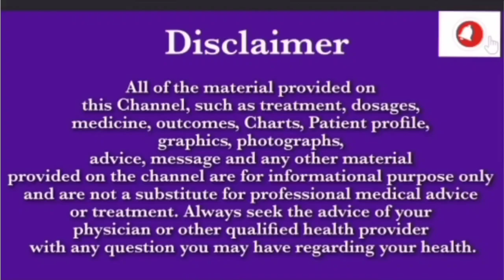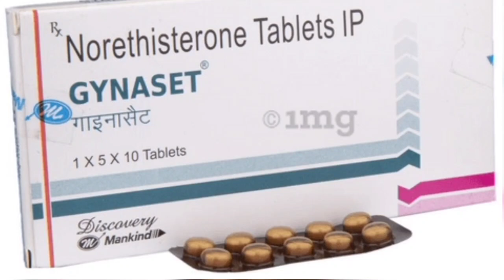Gynaset Tablets// uses// side effects तुरंत पीरियड लाने की दवा// irregular period// Pcod pcos//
नमस्कार 🙏🙏🙏 दोस्तों,  दवाओं के बारे मे दी गयी जानकारी केवल आपकी जानकारी के लिए है बिना डॉ की सलाह  के किसी भी दवा का प्रयोग ना करें

धन्यवाद
Be healthy the aim of life